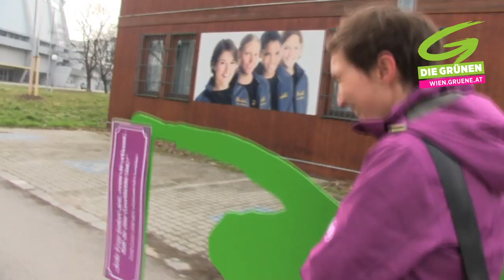Stadion nach Radsport-Pionierin benennen statt nach Nazi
Zum Internationalen Frauentag haben die Grünen Frauen Wien in einer Aktion das "Ferry-Dusika-Stadion" in Wien Leopoldstadt in "Elise-Steininger-Stadion" umbenannt.

„Es gibt viele Frauen, die es wert sind, öffentlich erinnert zu werden", plädiert Martina Wurzer, Frauensprecherin der Grünen Wien für mehr Frauenerinnerungsorte anlässlich des Internationalen Frauentages. Gemeinsam mit den Grünen Frauen Wien wird das nach dem NSDAP-Mitglied Ferry Dusika benannte Wiener Radrennstadion nach der  Frauenradsportpionierin Elise Steininger (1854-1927) umbenannt. Wurzer: Statt der Erinnerung an männliche Personen, deren „Verdienst" Abwertung, Gewalt und Verhetzung war, plädieren wir für Erinnerungsorte nach innovative Vorkämpferinnen, Heldinnen und Visonärinnen."

Viele faszinierende Frauen und ihre Leistungen werden in dieser (Stadt-)Geschichte nicht erwähnt und damit vergessen. Gleichzeitig gelten 159 Straßenbezeichnungen laut Bericht der Historikerkommission der Stadt Wien aufgrund ihrer antisemitischen, faschistischen oder rassistischen Vergangenheit als kritisch. Ferry Dusika gehört zu den bedenklich eingestuften Personen. Dusika war nicht nur Radrennfahrer, sondern auch Mitglied der NSDAP und SA-Oberscharführer. Nach ihm ist derzeit eine Gasse im 22. Bezirk und das Radstadion im 2. Bezirk benannt.

Die Grünen Frauen Wien haben 116 Frauenbiografien in einem Wienerinnen(stadt)plan zusammengestellt. In einer Hommage wird an starke Frauen erinnert. Eine der Frauen, auf deren Spuren gewandert werden kann, ist Elise Steiniger. Sie gründete 1893 den ersten Frauenradfahrverein Österreich-Ungarns. Sie und ihre Mitstreiterinnen leisteten viel für Frauen im Radrennsport und die Eroberung neuer Räume.

Wurzer: „Das Fahrrad gilt als ein Symbol für die Emanzipation der Frau im 19. Jahrhundert. Schon 1905 schrieb Rosa Mayreder, eine Vordenkerin der Frauenbewegung, zum Stellenwert des Radfahrens: „Das Bicycle hat zur Emanzipation der Frauen ... mehr beigetragen als alle Bestrebungen der Frauenbewegung zusammengenommen." Das Rad machte die Frauen mobil, räumlich wie gesellschaftlich. Damals galt es als unweiblich, sich auf den Sattel zu schwingen. Die Radpionierinnen haben viele Barrieren überwunden und mit einschränkenden Konventionen gebrochen."

Die Grünen Frauen Wien sehen ihre Frauentagsaktion als kritischen Anstoß zum Umgang mit Geschichte allgemein und der Geschlechtergeschichte im speziellen. Derzeit sind von 4.379 personenbezogen Erinnerungsorten in Wien nur 361 Frauen gewidmet. Wurzer: Es ist interessant, was und wer als erinnerungswürdig zu welchem Zeitpunkt galt bzw. gilt. Es freut mich sehr, dass die rot-grüne Stadtregierung sich zum Ziel gesetzt, das deutliche Übergewicht von Männern bei Benennungen zu ändern."